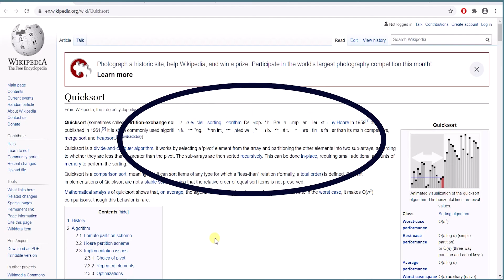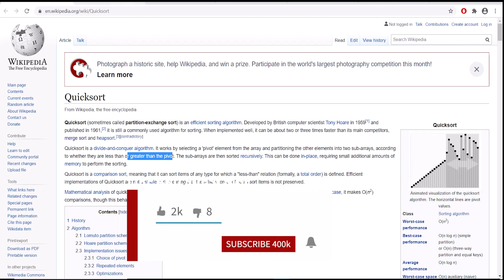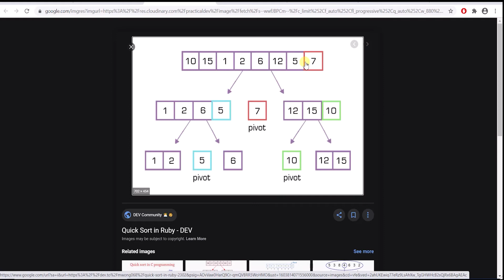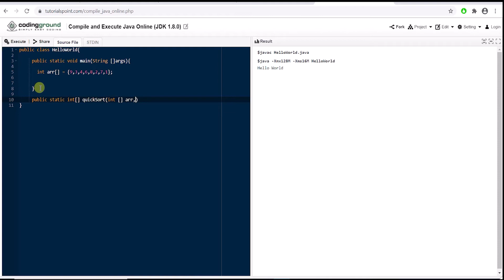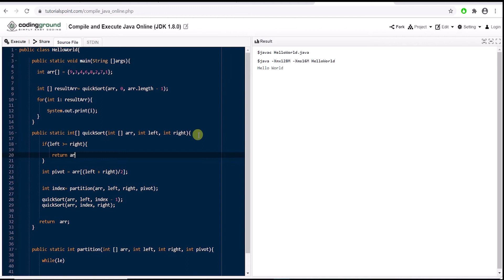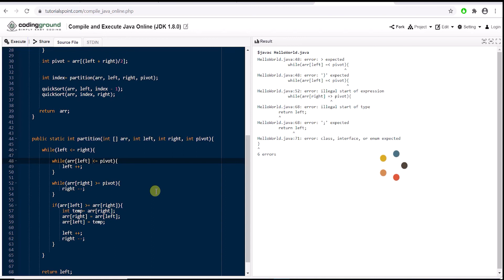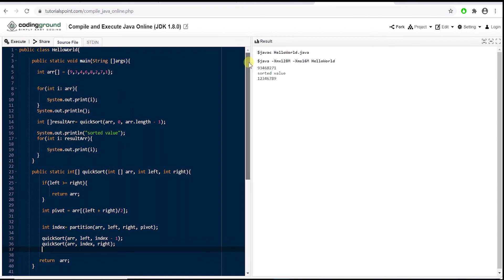QUICK SORT Explained | Java Implementation | Crack FAANG | Crack Coding Interview | Algorithm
Learn Quick Sort | sorting algorithms | Interview Preparation for Top MNCs